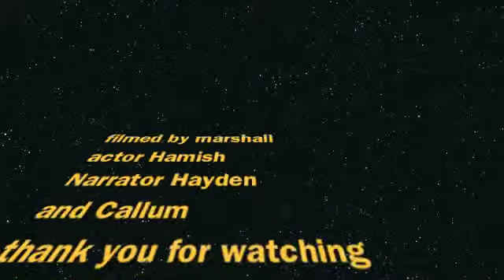Mythbusters! Hamish, Callum, Hayden, Marshall & Elliot